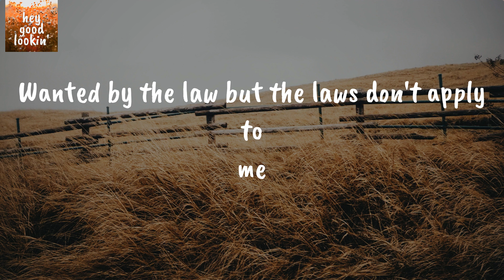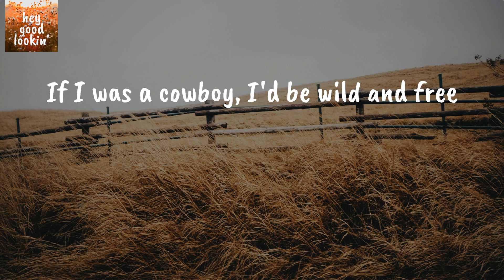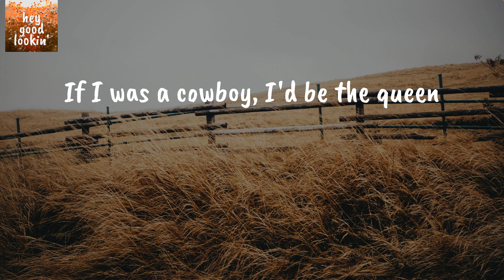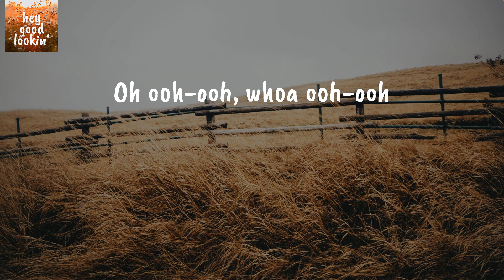If I Was a Cowboy - Miranda Lambert (Lyrics)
Miranda Lambert If I Was a Cowboy
Miranda Lambert If I Was a Cowboy Lyrics

Lyrics Miranda Lambert If I Was a Cowboy:
Oh ooh-ooh, whoa ooh-ooh
Ridin' off in the sunset, blue eyes under my Stetson
A little lady on the front porch wishin' my heart would start settling
Big iron hips with the holsters
I'd be lookin' mighty fine on a poster
Wanted by the law but the laws don't apply to me
If I was a cowboy, I'd be wild and free
Rollin' around these towns like tumbleweeds
I'd be a legend at loving and leaving
Nipping on a whiskey and numbing up my feelings
You thought the West was wild but you ain't saddled up with me
If I was a cowboy, I'd be the queen
Sittin' pretty on the prairie, baby, I'm your huckleberry, let me hold ya
This six-gun sugar's got a hairpin trigger, like I told ya
And this dove never really gets lonesome
I never begged, never borrowed but I stole some
Wanted by the law but the laws don't apply to me, baby
So mamas if your daughters grow up
To be cowboys, so what
If I was a cowboy, I'd be wild and free (oh, I'd be free)
Rollin' around these towns like tumbleweeds (tumbling tumbleweed)
If I was a cowboy, I'd be the queen, whoah
I'd be the queen